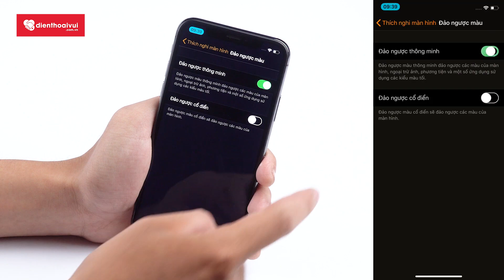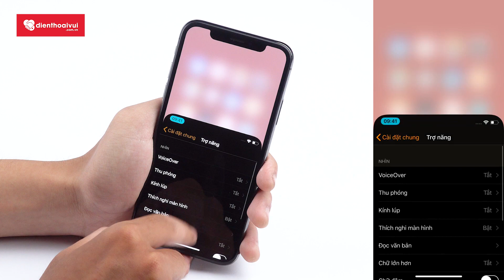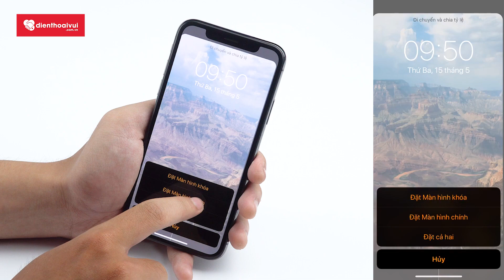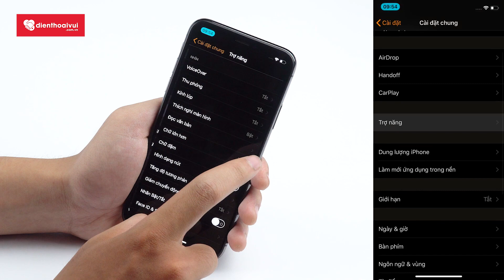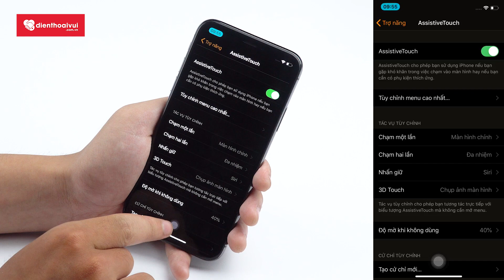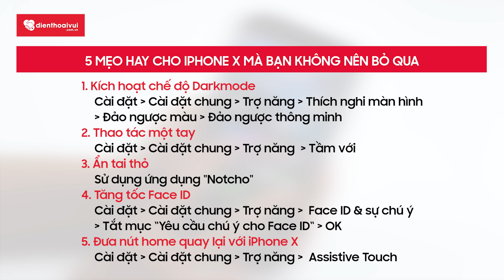5 mẹo cực hay dành cho iPhone X mà bạn nên biết | Điện Thoại Vui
Điện Thoại Vui TV xin chỉ sẻ 5 mẹo cực hay dành cho iPhone X mà bạn nên biết để cho anh em dùng iPhone X có thể trải nghiệm thử. Những mẹo vặt này sẽ khá hữu ích trong quá trình sử dụng iPhone X mà anh em cần lưu tâm